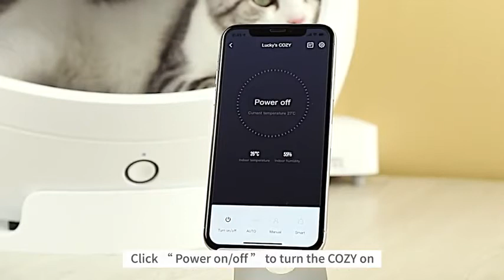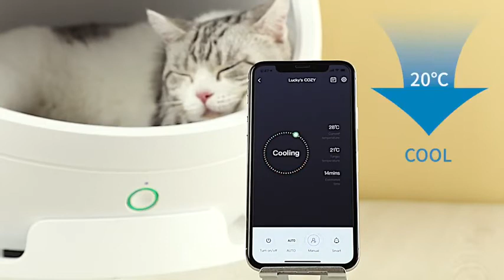Petkit Cozy 2 pelíšek pro domácí mazlíčky s termoregulaci